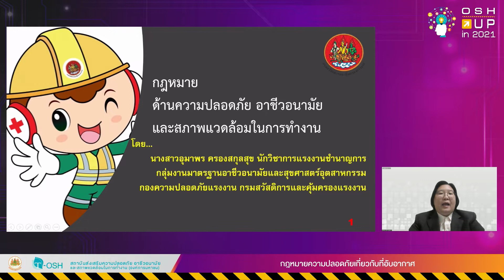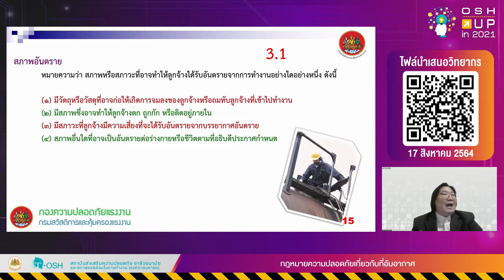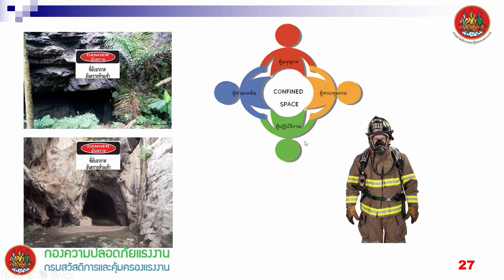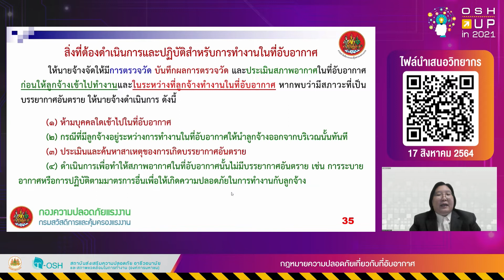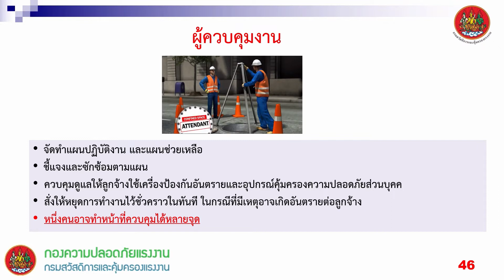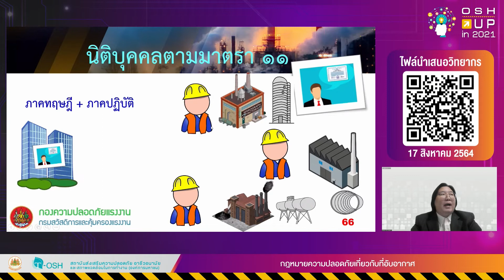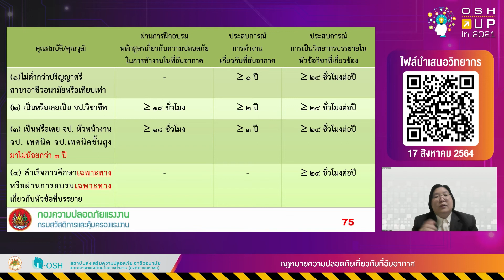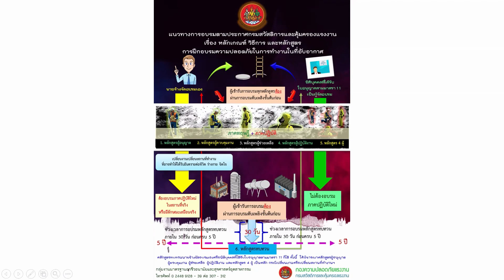กฎหมายความปลอดภัยเกี่ยวกับที่อับอากาศ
วันที่ 17 สิงหาคม  2564  เวลา 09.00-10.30 น.  สัมมนาหัวข้อ "กฎหมายความปลอดภัยเกี่ยวกับที่อับอากาศ" งานสัมมนาออนไลน์ด้านความปลอดภัย อาชีวอนามัยฯ ของประเทศไทยในยุค COVID-19 (OSH UP 2021 : Creating the Sharp Archetypes in OSH